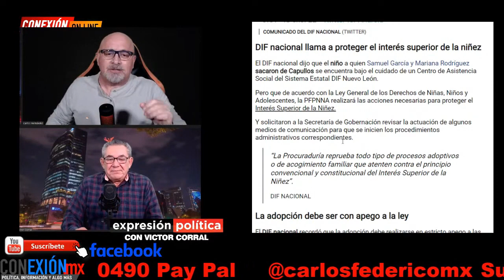Samuel García y señora envueltos trata de personas por la adopción de un bebe, DIF pide acción penal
DIF solicita a Procuraduría de Protección de Niñas, Niños y Adolescentes emprender acciones administrativas y jurídicas en contra de Samuel García y Mariana Rodríguez